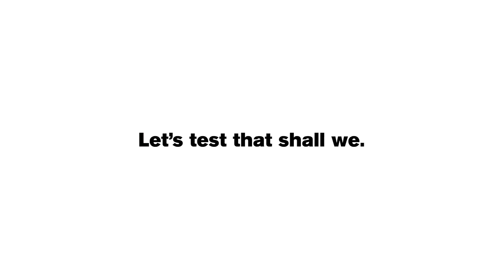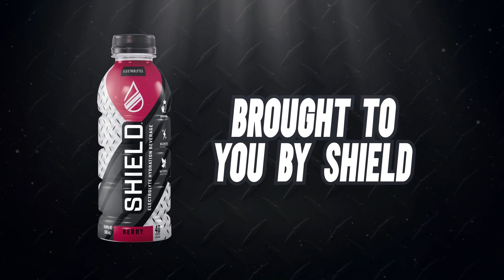Lee Calls The Queen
Lee makes a special call all the way to London to prove Hayley wrong.

Presented by White, Greer & Maggard Orthodontics